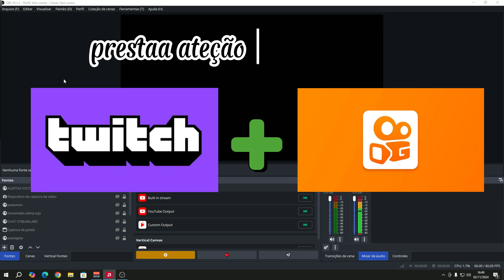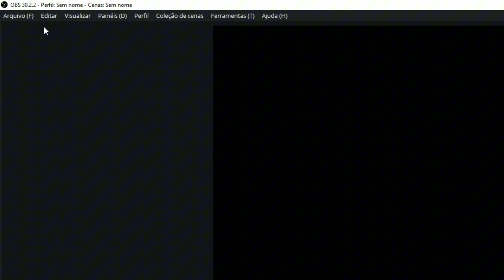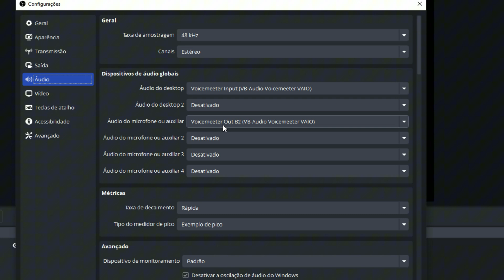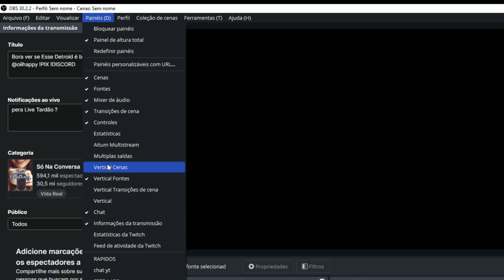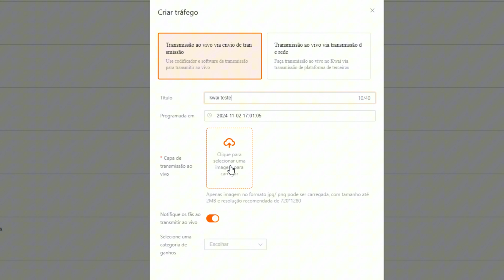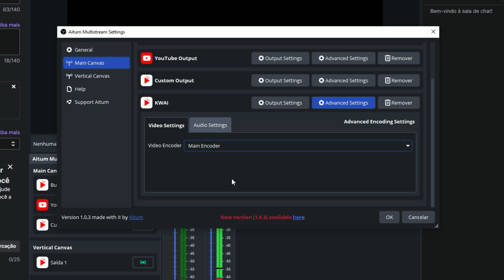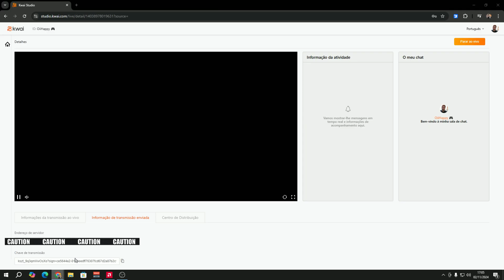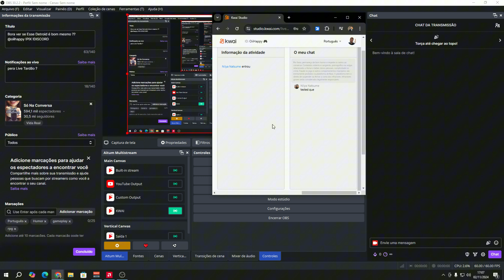Como Fazer LIVE na Twitch e Kwai ao Mesmo Tempo! Guia Completo para Dobrar sua Audiência!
Neste video mostro como faço para fazer live no Kwai e na Twitch ao mesmo tempo, espero que de aquele gas na live de vocês galera, não esquece de deixar aquele like para fortalecer

Qualquer duvida temos lives de Quarta a Sexta das 20hs as 23hs.

Acompanhe-nos no Discord para ficar por dentro de dicas, jogar conosco e ser notificado sobre jogos GRÁTIS - sim, você ouviu direito, jogos de graça! Além disso, receba alertas sobre transmissões ao vivo e muito mais.